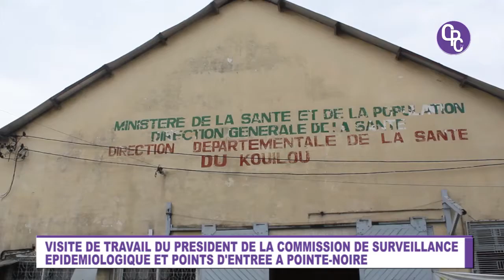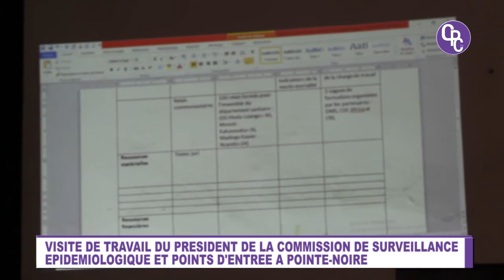VISITE DE TRAVAIL DU PRÉSIDENT DE LA COMMISSION DE SURVEILLANCE ÉPIDÉMIOLOGIQUE A POINTE NOIRE.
C'est dans le souci d'appuyer le projet d'implantation des maisons d'isolement dans les frontieres que le medecin colonel Gilbert Aristide Nianga, président de la commission surveillance épidemiologique et points d'entrée a séjourné à Pointe Noire pour rencontrer plusieurs autorités de la place en vue de leur expliquer le bien fondé de ce vieux ptojet tres utile pour le Congo Brazzaville.